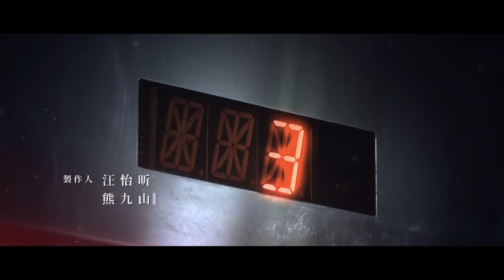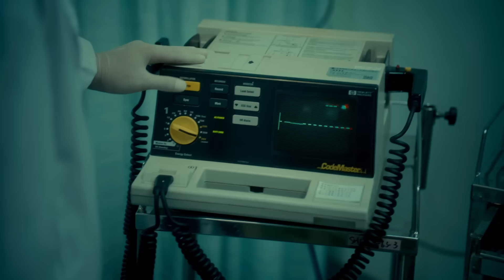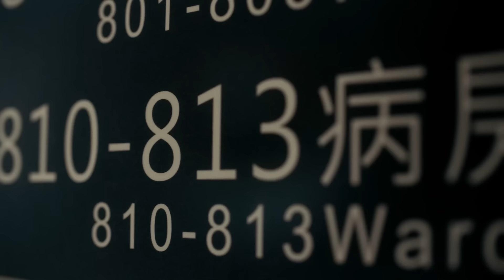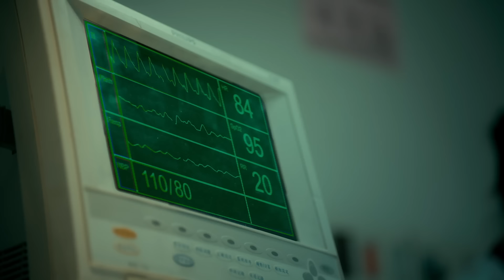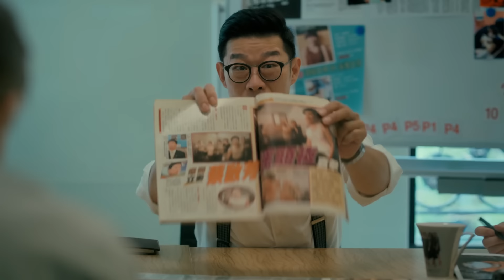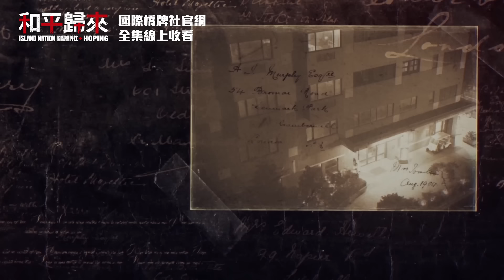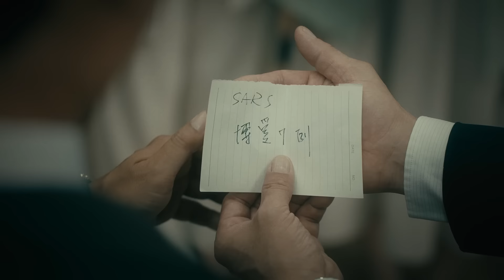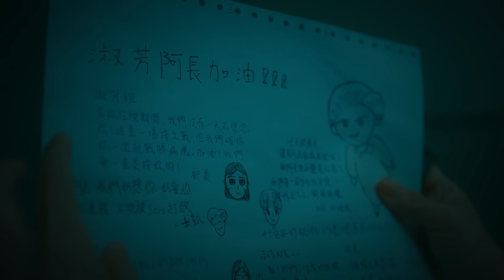【免費】和平歸來Hoping EP1半集 搶先看【CC字幕】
《 和平歸來》是政治劇、是醫療劇也是歷史劇，田調口訪前置籌備歷時兩年，歷史時空背景考據、現場拍攝難度皆為高難度，演員陣容堅強、拍攝規格不馬虎，除了集資+天使投資人們幫忙之外，製作人更是賭上全部身家、借貸拍攝完成，懇請大家用力推廣，號招親朋好友都到官網買片來看，讓這個努力又有心訴說台灣珍貴故事的團隊能繼續拍下去 ❤

之前就說過，我們找不到理由不繼續拍台灣自己的作品、說台灣自己的故事。這件事的堅持前進，需要大家的支持。
📺《和平歸來》線上全季一次收看 👇
$813 全集線上永久收看
$2003 喉頭鏡USB 4K全集珍藏+書+ 線上看
$999 全集線上看+和平歸來SARS專書

【和平歸來】卡司
羅士凱 /柯宇綸
陳郁美 /鍾瑶
洪雅惠/林美貞
唐榮康 /陳以文
盧秀雄 /檢場
王明偉 /黃柏文
許鴻銘 /黃新皓
李達義 /官家宇
周柏任 /謝其文
林淑芳 /王彩樺
劉欣儀 /百白
李佩雯 /唐宛彤
許莉美 /藍丞晞
張茂山 /羅思琦
龍山一號/？？？
江阿公 /孫情
阿麗/莫愛芳
朱國慶 /王耿豪
朱太太 /陳妍安
蘇婉甄 /范宸菲
王照陽 /馬力歐
陳大雄 /王威
葉九昇/唐豐
陳木寬 /黃文星
許書華 /張詩盈
吳必助 /張銘杰
葉柏川 /蘇炳憲
呂建國 /張劭宇
吳中強 /吳世偉
黃進夫 /林健寰
張執中 /方大緯
王約翰 /撒基努
蘇忠義 /方聖傑
放射師/黃浩詠